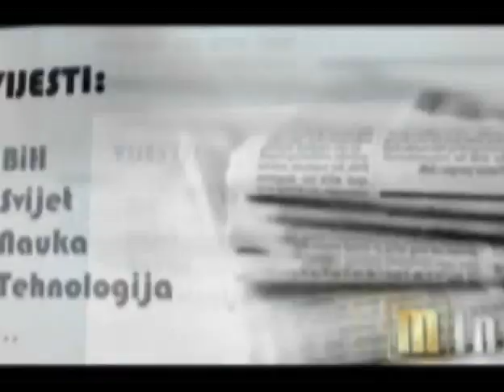Komentar Tahavijske akide 06 dio - Semir Vatric